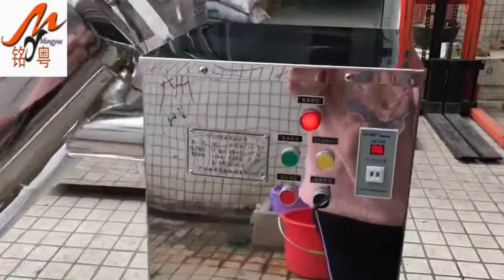V type powder granule food mixer mixing machine V型混合机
Guangzhou Mingyue Packaging Machinery Co.ltd.